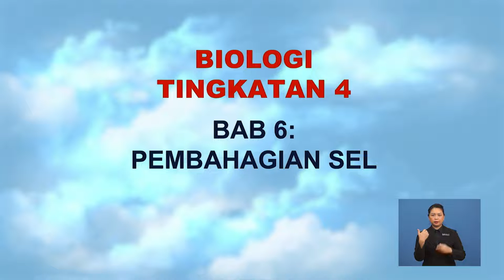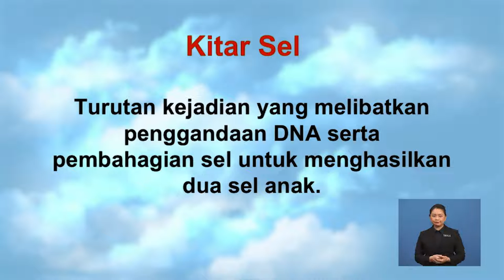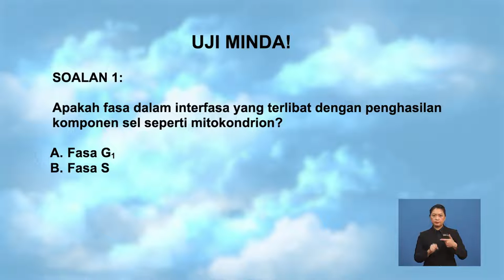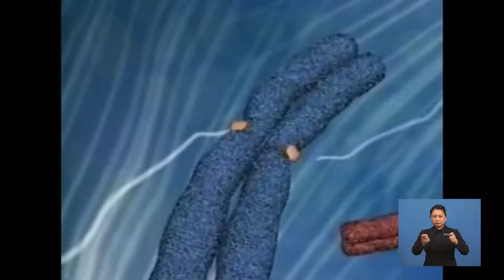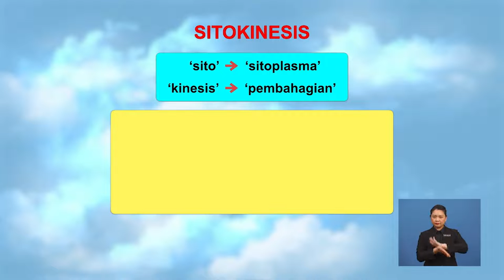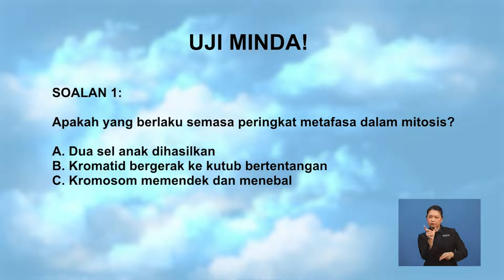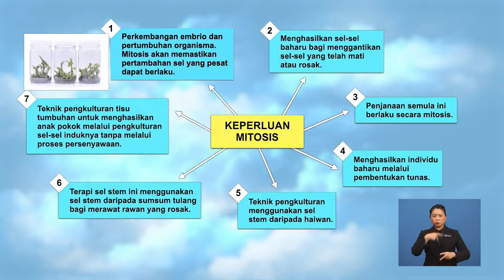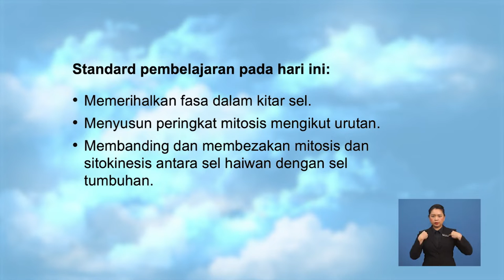Tingkatan 4 | Biologi | Kitar Sel Dan Mitosis | R471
Tajuk ini menerangkan tmengenai fasa-fasa  dalam kitar sel, susunan peringkat dalam mitosis mengikut urutan, perbandingan mitosis dan sitokinesis antara sel haiwan dengan sel tumbuhan dan membincangkan mengenai keperluan mitosis